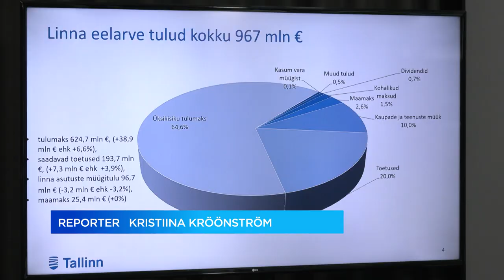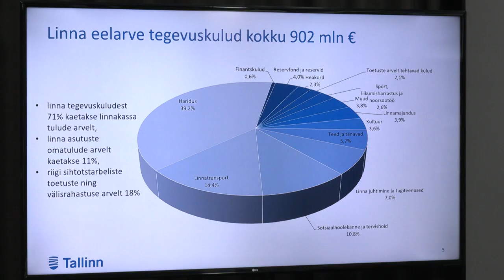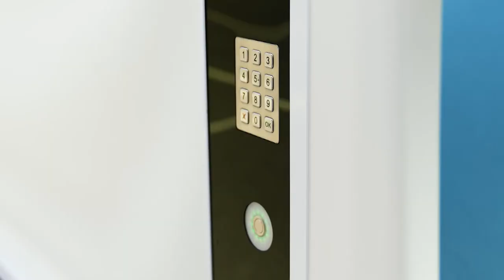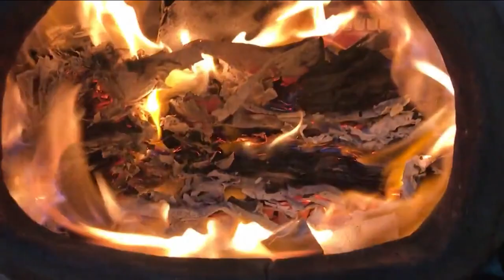23.11.2022 - Tallinna uudised